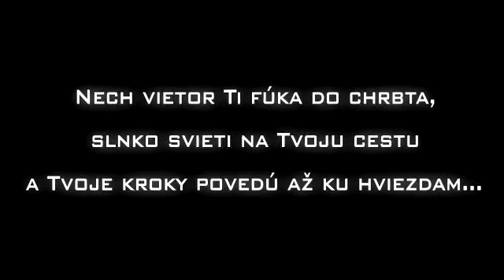Dudy # 30_02